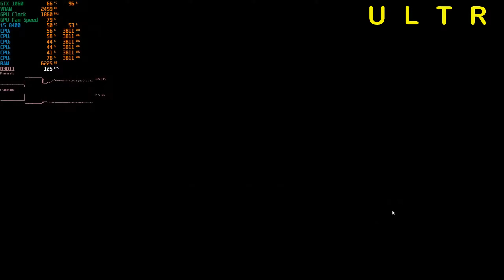NBA 2K21 l GTX 1060 l i5 8400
1080p

i5 8400
16GB RAM